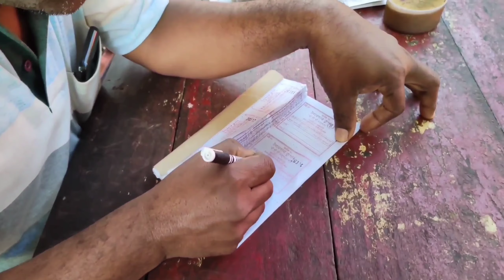Mahamaya mandir darshan 🙏 || daily vlog# 61